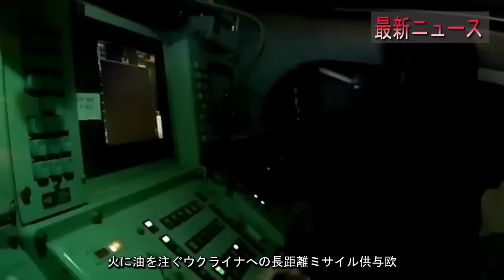最新ニュース 2024年9月29日